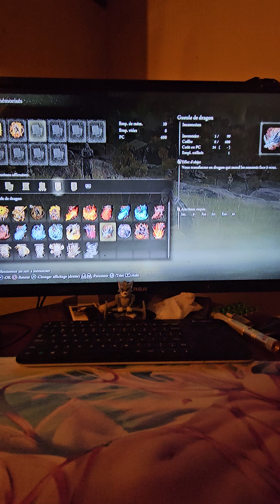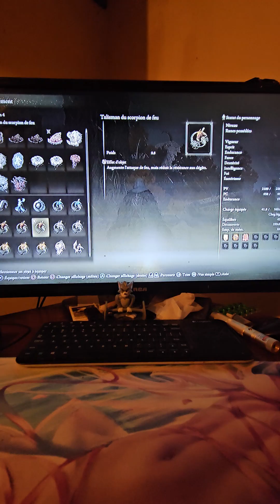9 novembre 2024